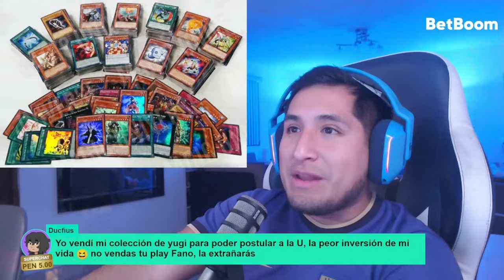FANO CUENTA CUANDO VENDIÓ SU PLAY 2 EN LAS MALVINAS 😔 RECUERDA CONSOLAS DE LA INFANCIA🔥